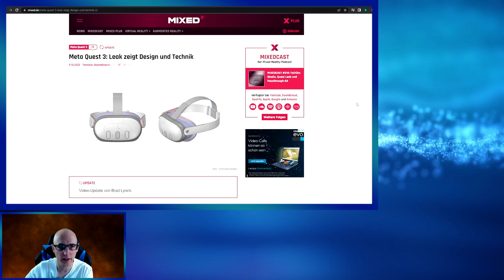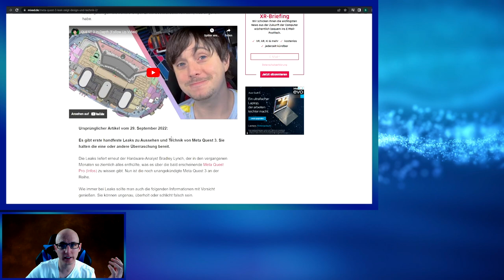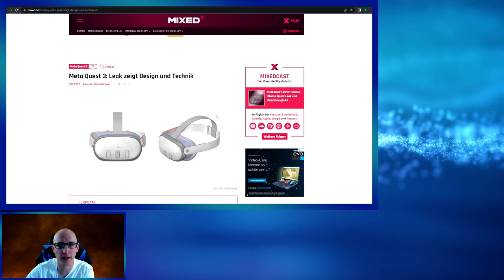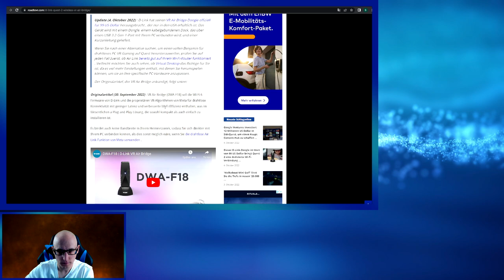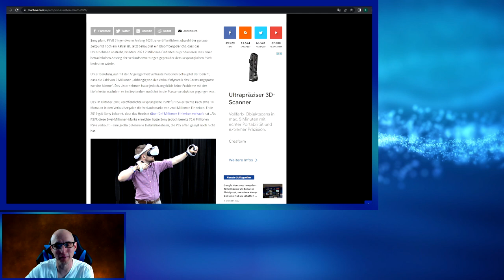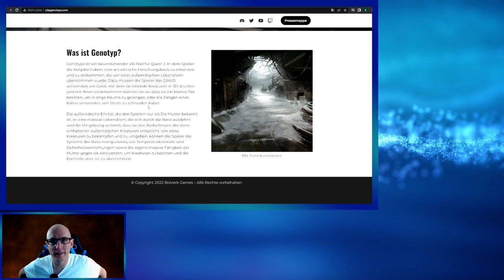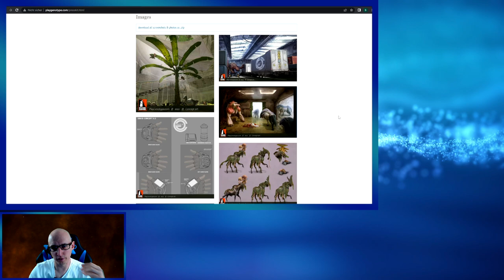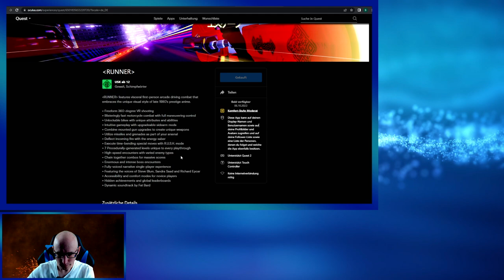VR News Flash S03 #04 - Pico 4 / Quest 3 Leak / PSVR2 / Air Bridge / Half Life VR Mod / Genotype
Heute gibt es wieder einige interessante Themen
Die Pico 4 ist in Deutschland Bestellbar, der Quest 3 Leak lässt uns tiefer in die neue VR Brille von Meta blicken. Sony will sehr viele PSVR2 Headsets Produzieren doch reichen die aus?
D-Link stellt die VR Air Bridge für die Quest 2 vor, doch nur in der USA Bestellbar...

Wir bekommen eine Half Life VR Mod, Bolverk Games arbeitet an dem Quest 2 Titel Genotype...
Das Meta Quest 2 Game RUNNER erscheint diese Woche.

▌Inhaltsverzeichnis ▌

Einleitung & Intro 00:00

Pico4 01:05

Pico 4 256 GB

Meta Quest 3 Leak 02:28

Meta Quest 2 / D-Link Air Bridge DWA-F18 10:32

PSVR2 bis März 2023 13:12

Half-Life VR Mod 16:14

Genotype Bolverk Games / Genotype 17:59

RUNNER 24:39

Outro 26:55

▌Social Media ▌